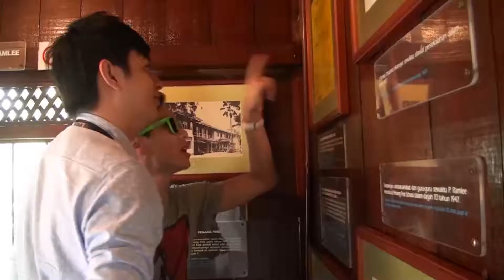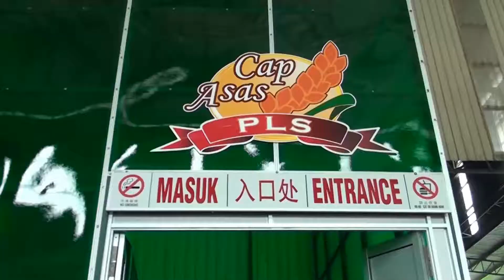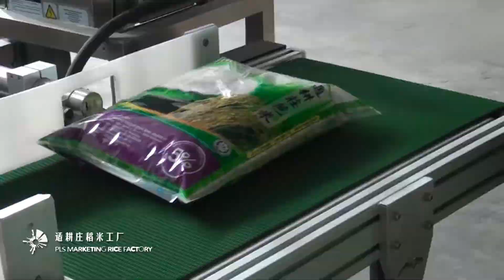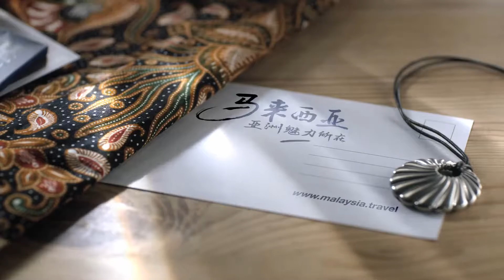渔 米 之 乡 适 耕 庄 深 度 之 旅